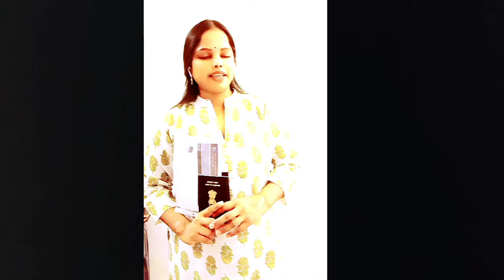ఒరేయ్ నిన్ను చూస్తుంటే నాకు